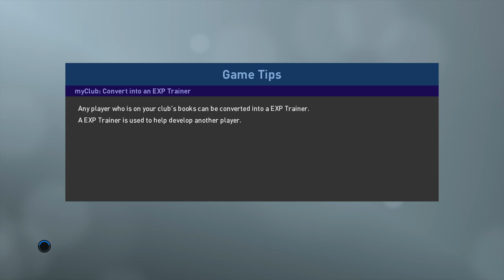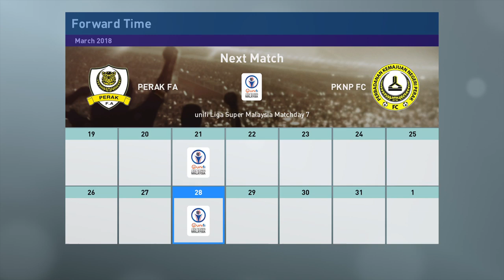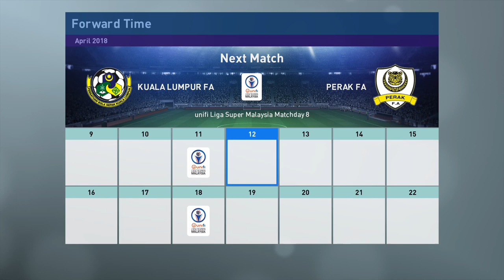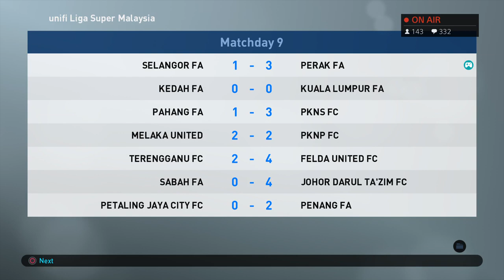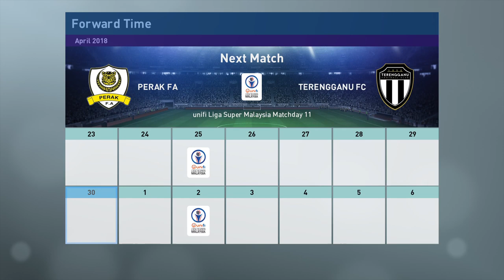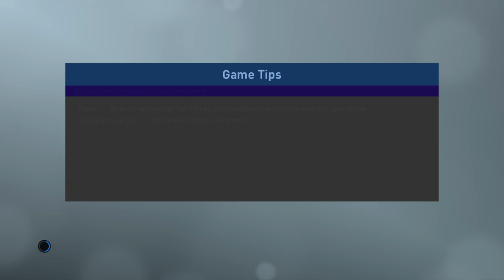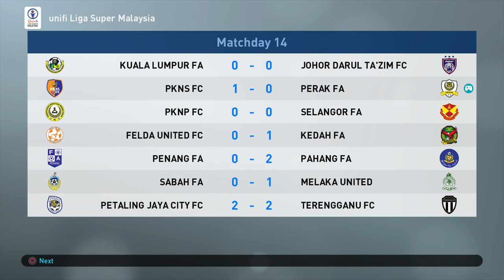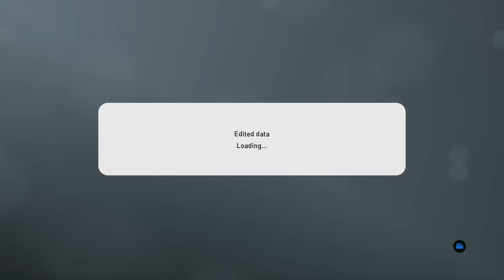#002 - Shahrel Fikri - Become a legend (PES2019)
Become a legend : Shahrel Fikri (EPISOD 2)

Dalam episod pertama perlawanan pertama liga super menentang PKNS pasukan shahrel fikri iaitu perak telah tewas, walaubagaimanapun perlawanan berikutnya kemenangan demi kemenangan tercipta sama ada di liga mahupun Piala FA.

Sharel fikri semakin berbisa dan banyak jaringan serta assist di hasilkan.
Sedikit ketidak selesaan apabila beberapa perlawanan tidak dapat kerjasama yang baik dari teman sepasukan.

Perak FA kini menerajui carta liga dan hampir habis separuh perlawanan liga.
Piala FA juga sudah melangkah ke separuh akhir akan menentang KLFA.

jendela perpindahan sudah dibuka, dengan kedudukan teratas liga adakah Shahrel fikri akan berhijrah pada pertengahan musim atau kekal untuk menjuarai Liga dan Piala FA bersama pasukan kelahirannya PERAK FA?

Kita saksikan episod seterusnya kemana arah tuju shahrel fikri.

Welcome to PESLOX design channel.

1. Gaming Pro Evolution Soccer PS4
2. Cats
3. Travel
4. Bike
5. Football